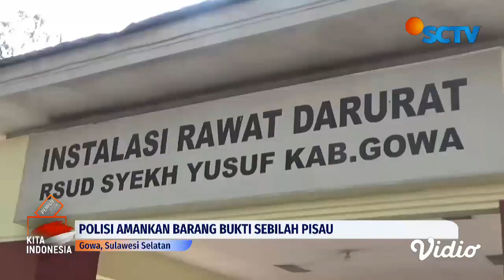Seorang Pasien Wanita Ditemukan Tewas Bersimbah Darah di Dalam Toilet Rumah Sakit | Liputan 6